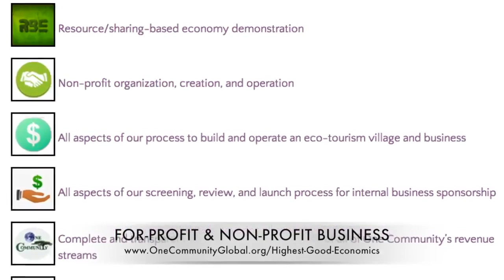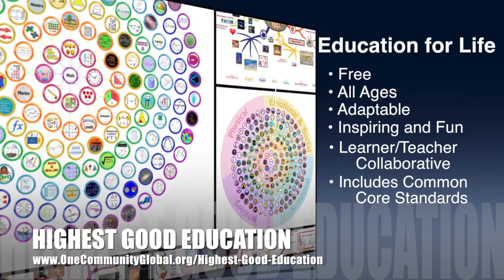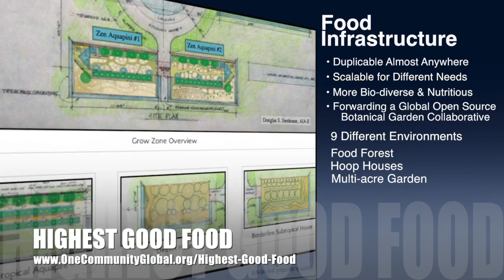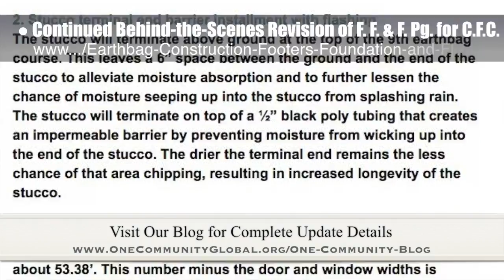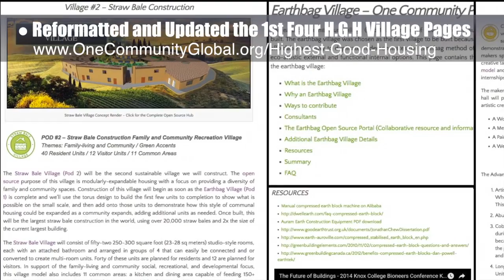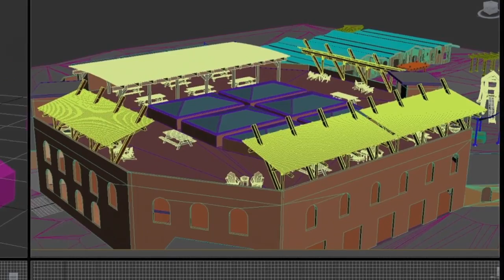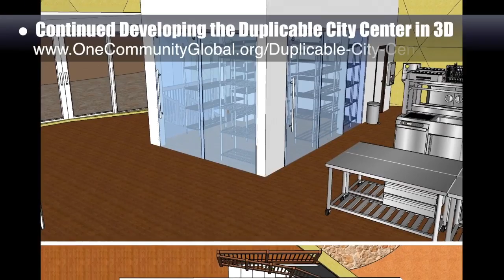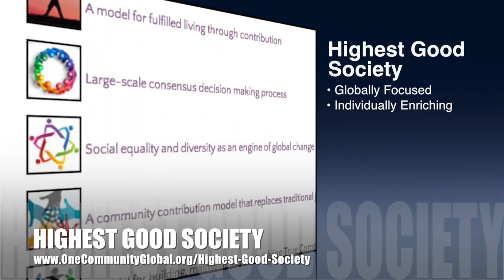One Community Progress Update #174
Creating a New Earth Paradigm | New Paradigm Architecture is Possible | Designing a Sustainable Paradigm | Forwarding A New Paradigm | A Sustainable New Planet | A New Way to Live | One Community | Weekly Progress Update #174

CREATING A NEW EARTH PARADIGM INTRO: @1:03
CREATING A NEW EARTH PARADIGM SUMMARY: @8:52